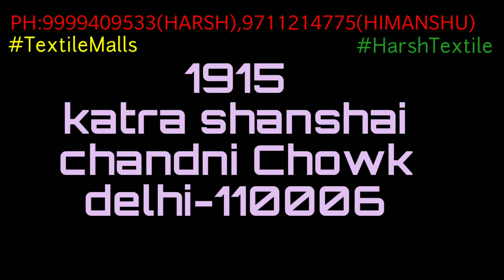wholesalesuit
Shop details
Textilemalls
1915,katra shanshai
Chandni Chowk
Delhi-110006

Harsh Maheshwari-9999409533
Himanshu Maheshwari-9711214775